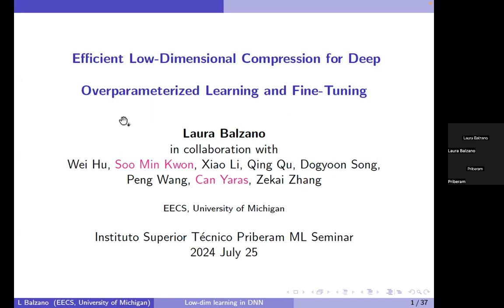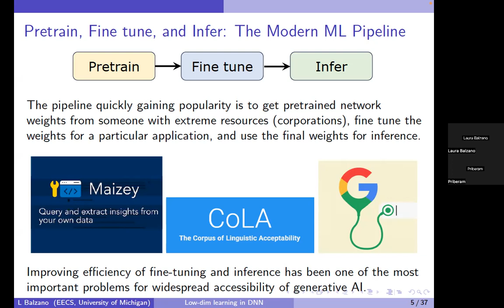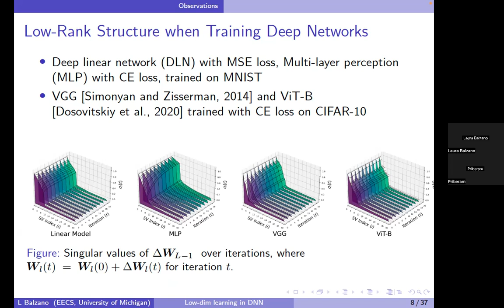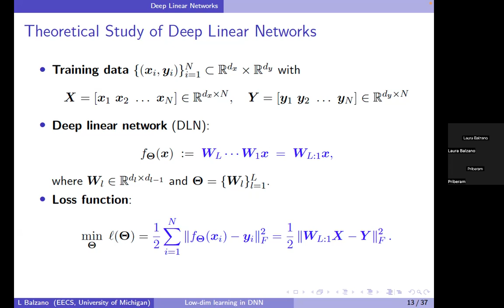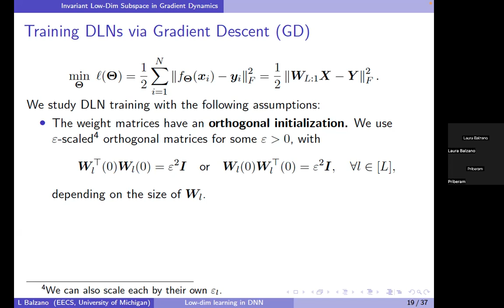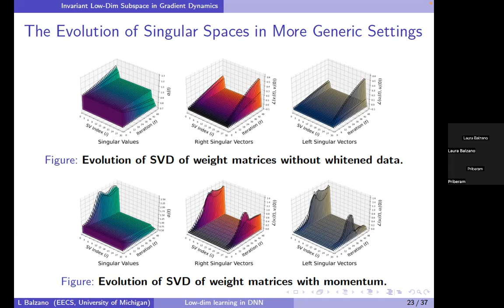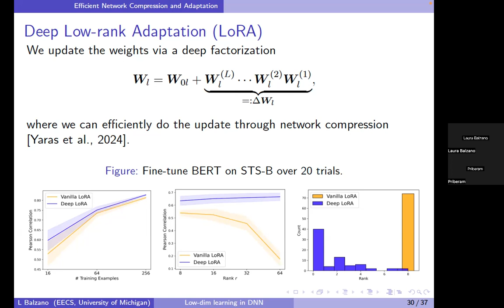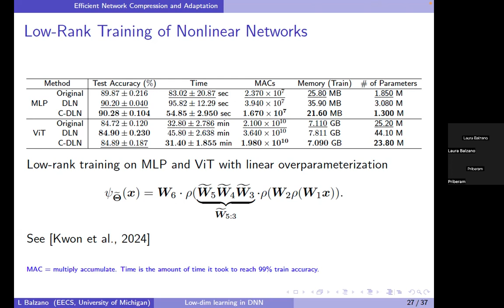Efficient Low-Dimensional Compression for Deep Overparameterized Learning, by Laura Balzano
Priberam Machine Learning Lunch Seminar

Abstract:
While overparameterization in machine learning models offers great benefits in terms of optimization and generalization, it also leads to increased computational requirements as model sizes grow. In this work, we show that leveraging inherent low-dimensional structure within the model parameter updates, we can reap the benefits of overparameterization without the computational burden. In practice, we demonstrate the effectiveness of this approach for deep low-rank matrix completion as well as fine-tuning language models. For theory of deep overparameterized low-rank matrix recovery, we show that the learning dynamics of each weight matrix are confined to an invariant low-dimensional subspace. Consequently, we can construct and train compact, highly compressed factorizations possessing the same benefits as their overparameterized counterparts. For language model fine-tuning, we introduce a method called “Deep LoRA”, which improves the existing low-rank adaptation (LoRA) technique, leading to reduced overfitting and a simplified hyperparameter setup, all while maintaining comparable efficiency. The effectiveness of Deep LoRA is validated through its performance on natural language understanding tasks, particularly when fine-tuning with a limited number of samples.

Bio:
Laura Balzano is an associate professor of Electrical Engineering and Computer Science, and of Statistics by courtesy, at the University of Michigan. She is recipient of the NSF Career Award, ARO Young Investigator Award, AFOSR Young Investigator Award, and faculty fellowships from Intel and 3M. She received an MLK Spirit Award and the Vulcans Education Excellence Award at the University of Michigan. Her expertise is in statistical signal processing, matrix factorization, and optimization. Laura received a BS from Rice University, MS from UCLA, and PhD from the University of Wisconsin Madison in Electrical and Computer Engineering.